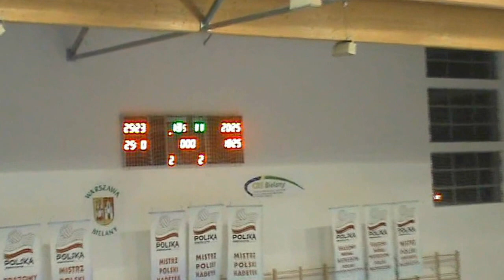MUKS Sparta Warszawa - LTS Siódemka Legionovia Legionowo 3-2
Końcowe fragmenty 5 seta w 18 kolejce I ligi kobiet pomiędzy Sparta Warszawa a LTS Legionovia Legionowo.
Tym samym Spartanki przerwaly serię 42 ligowych zwyciestw Legionowianek